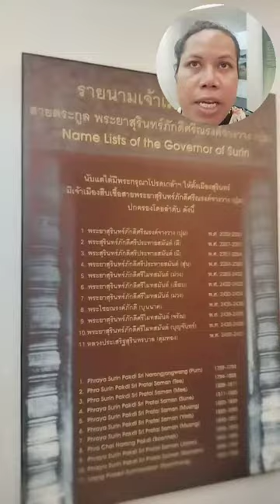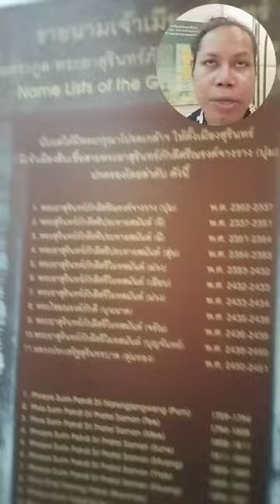yasothara ยโสธารา วัฒนธรรมท้องถิ่น